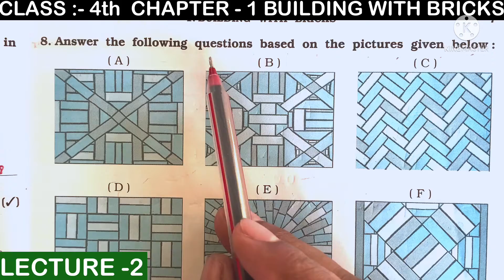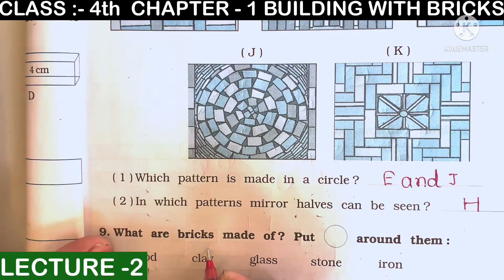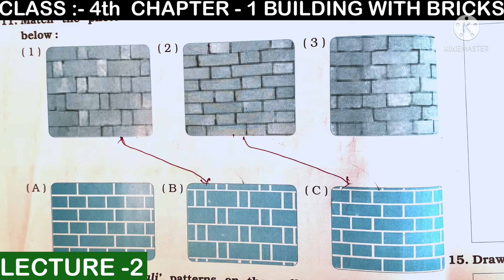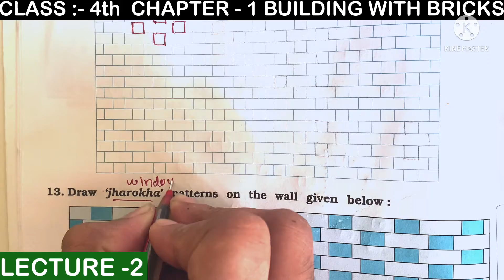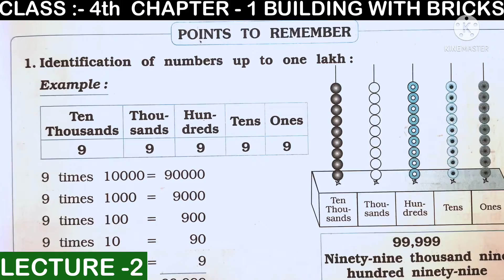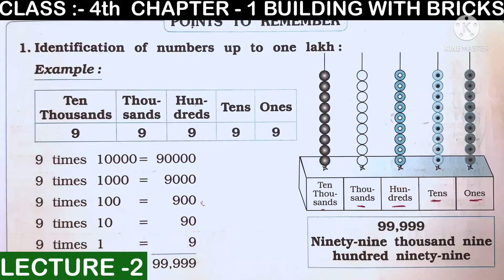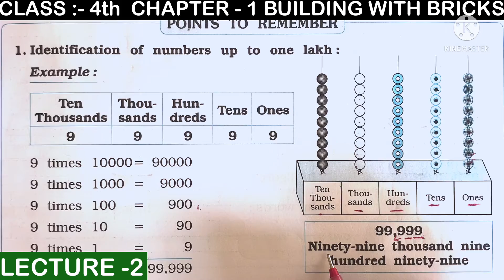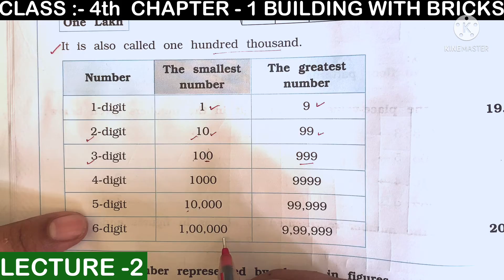|| CLASS - 4th || CHAPTER - 1 BUILDING WITH BRICKS || LECTURE - 2 ||